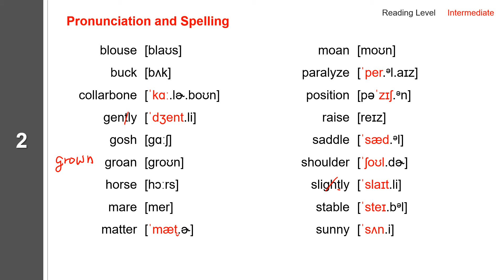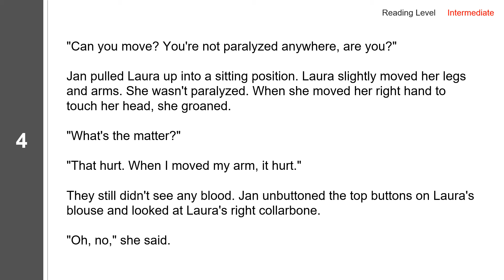6. Horses to Ride till Thrown 1